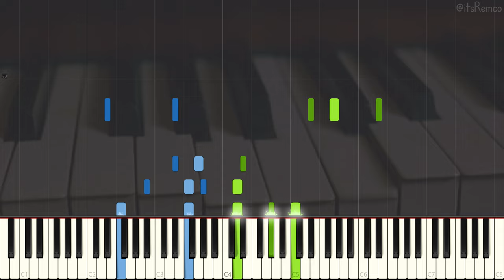James Scott - The Ragtime Betty 1909 (Ragtime Piano Synthesia)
The Ragtime Betty by James Scott

Wikipedia:
James Sylvester Scott was an American ragtime composer and pianist, regarded as one of the three most important composers of classic ragtime, along with Scott Joplin and Joseph Lamb.

He was born in Neosho, Missouri to James Scott, Sr. and Molly Thomas Scott, both former slaves. In 1901 his family moved to Carthage, Missouri, where he attended Lincoln High School. In 1902 he began working at the music store of Charles L. Dumars, first washing windows, then demonstrating music at the piano as a song plugger, including his own pieces. Demand for his music convinced Dumars to print the first of Scott's published compositions, "A Summer Breeze - March and Two Step", in 1903. By 1904, two more compositions by Scott, "Fascinator March" and "On the Pike March" were published and sold well, but not enough to keep Dumars in business and soon the company ceased publishing.

James Scott's 1904 "On the Pike", which refers to the midway of the St. Louis World's Fair of 1904.
Ragtime Historians Rudi Blesh and Harriet Janis recount that Scott went to St. Louis, Missouri in search of his idol Scott Joplin in 1905. He located Joplin and asked if he would listen to one of his ragtime compositions. Upon hearing the rag, Joplin introduced him to his own publisher, John Stillwell Stark, and recommended he publish the work. Stark published the rag a year later as "Frog Legs Rag". It quickly became a hit and was second in sales in the Stark catalogue only to that of Joplin's own "Maple Leaf Rag". Scott became a regular contributor to the Stark catalogue until 1922.